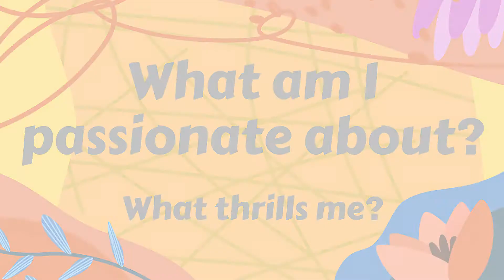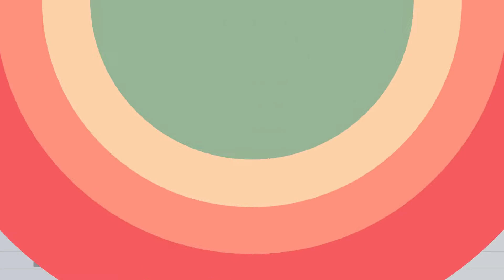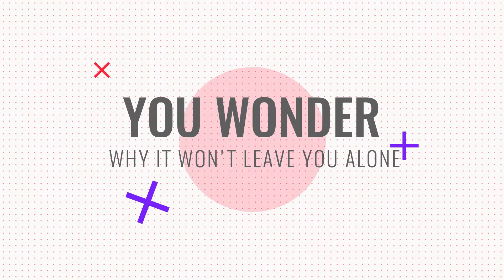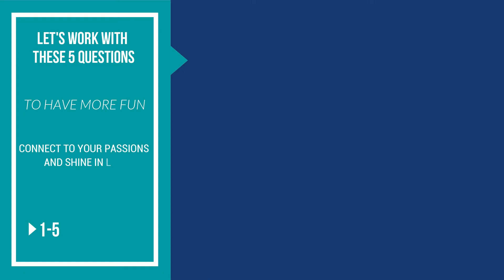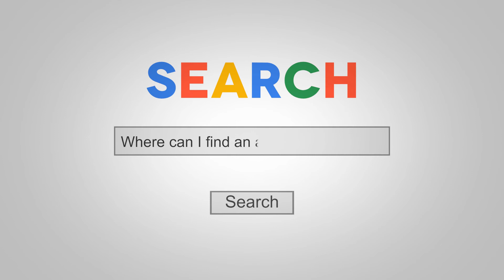How To Connect With Your Passion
We often think about passion as something that we go in search of.  Something outside of ourselves that desperately needs to be found. But what if passion was closer to us than we thought? What if it involved a journey, not to some exotic, remote destination but rather an inner voyage of self-discovery to help us connect deeply with our passion?

Passion is who were are at the core level but most of us either forget or are so preoccupied with the daily demands of life, we never give it any real priority. But because passion is entwined with our purpose, it never leaves us alone. It’s a nagging voice inside coaxing us to be true to who we are and live in accordance with our truth. It is patiently waiting to ignite our goals and dreams and to support us to live fully.

We don’t have to find passion, we simply connect with who we are and awaken the energy of excitement, enthusiasm, and passion.

Ues the 5 questions in my video to have more fun, connect to your passions and shine in life.